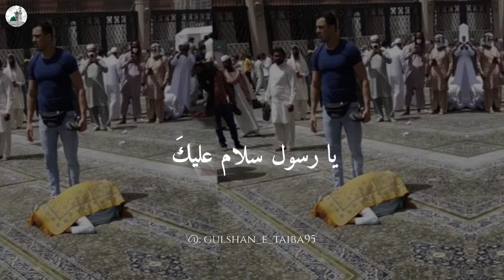Rooh jab tan se juda ho🥺😭 emotional best ramzan Jumma mubarak status video 🥺♥️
Rooh jab tan se juda ho
Mahe ramzan din jumma ho,
Dopaher se din dhala ho
Labb pe jari ye sada ho
Ya nabi salam alaika
Ya Rasool salam Alaika
Ya habib salam alaika
Salawatullah Alaika